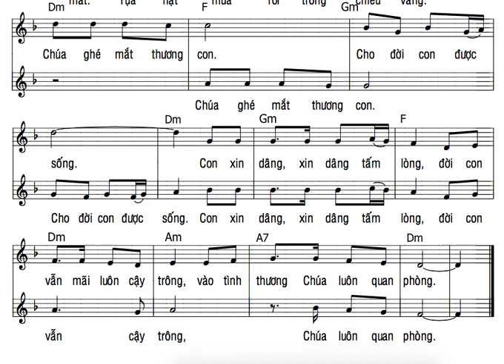TẬP HÁT : LỄ DÂNG THỐNG HỐI ( GIANG ÂN ) BÈ NAM